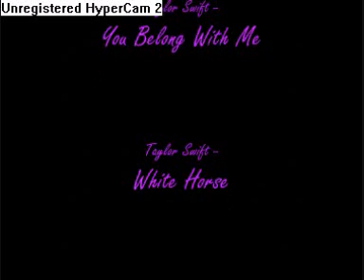Sims 2 Love Story. Taylor Swift Songs. (:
Second time i've added this ahah, this one should work. (: A love story about a girl that is in love with her best friend, but he has a girlfriend and she is jealous.. just watch and find out (: Songs; You Belong With Me & White Horse, Taylor Swift. (: xoxo